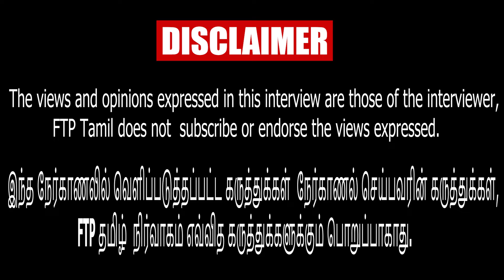THALAPATHY 69 அடுத்த தீபாவளிக்கு வரும், அது தான் விஜய் MASTER PLAN! DHANANJAYAN Exclusive Interview